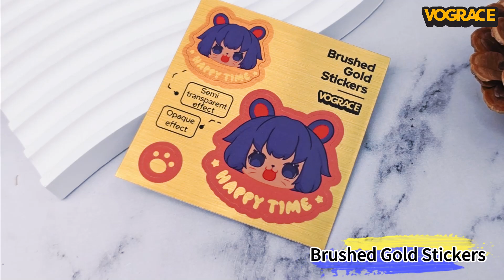Sticker Sample Box.Take a look before customizing your own stickers